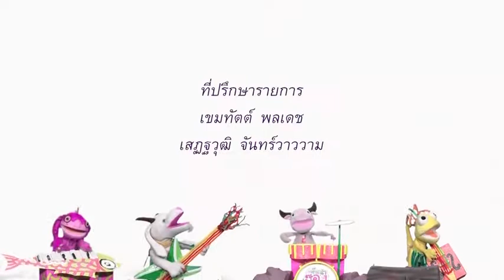ใต้ถุนลมโชย T25 ตอน โตเร็ว ดีเหลือหลาย 3/3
รายการใต้ถุนลมโชย เป็นรายการสาระบันเทิงสำหรับเด็ก  อายุ 5-8 ขวบ  นำเสนอวิถีชีวิต  วัฒนธรรมไทย  ชีวิตกับธรรมชาติ  ส่งเสริมคุณธรรม  จริยธรรม  ความดี  ความสัมพันธ์ของครอบครัว  ความเป็นไทย  เข้าใจวิถีชีวิตแบบไทยที่งดงาม  ผ่านเรื่องราว  บทกลอน  เพลง  และนิทาน  เล่าเรื่องและนำเสนอผ่านตัวละครหุ่นเพื่อนรักสี่เกลอ  ได้แก่  ลูกมอม (สัตว์ในตำนานตามวัดภาคเหนือ) , แพะ (ตัวแทนสัตว์ภาคใต้) , กะปอมหรือกิ้งก่า (ตัวแทนสัตว์ภาคอีสาน)  และ ควาย (ภาคกลาง)

“ใต้ถุนลมโชย”  จึงเป็นรายการแห่งความสุข  ที่ช่วยหล่อหลอมจิตใจเด็ก ๆ ของเราให้เบิกบาน  มีความรักครอบครัว  เป็นคนดีมีคุณธรรม  และช่วยย้อนระลึกถึงความงดงามของวิถีชีวิตแบบไทย ๆ